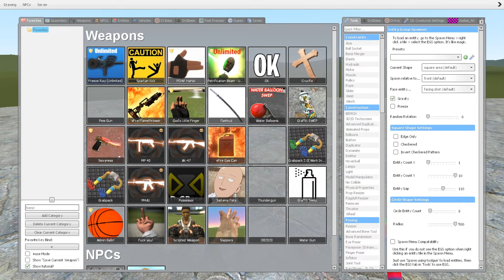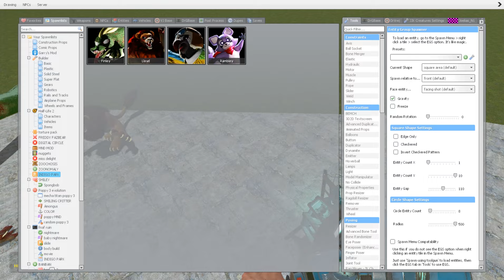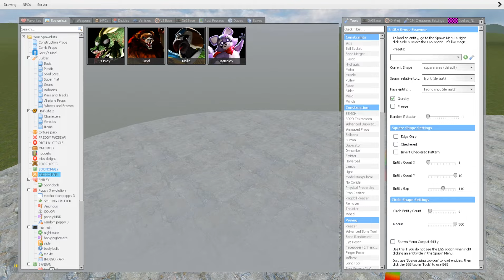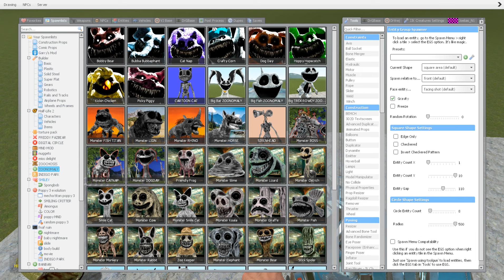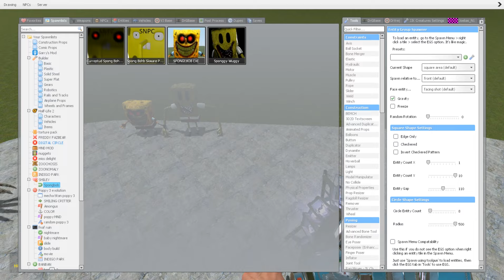I Found All Indigo Park: Chapter 1 Monsters In Garry's Mod